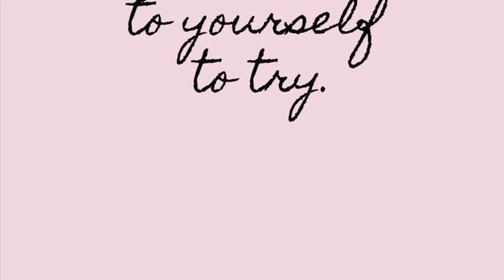Witchy things that you can do on the daily 🧙🏾